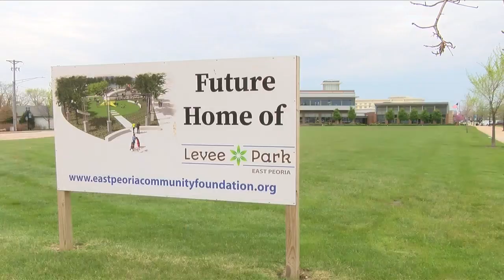East Peoria Council approves work for new police station